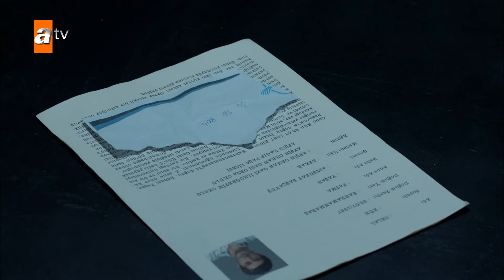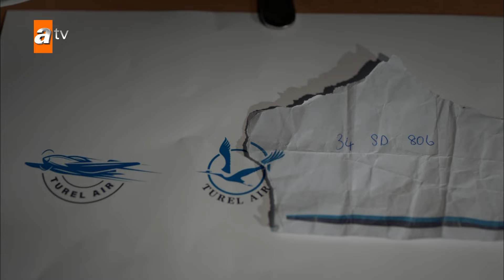Aziz beyin teklifini kabul etti! - Maraşlı En Efsane Sahneler